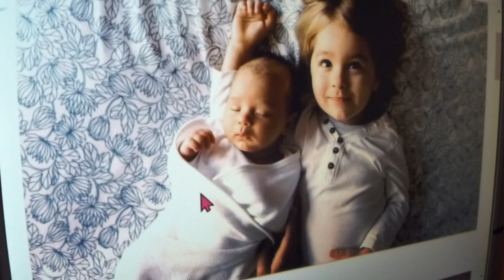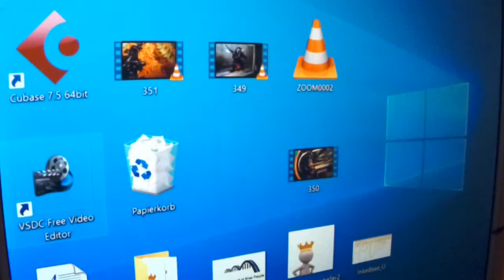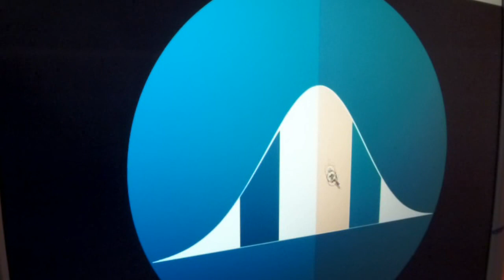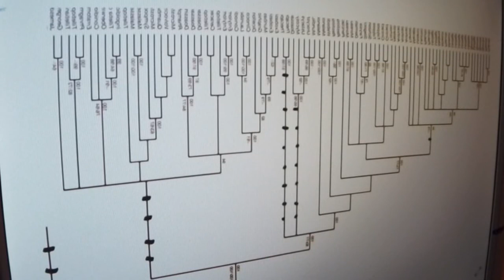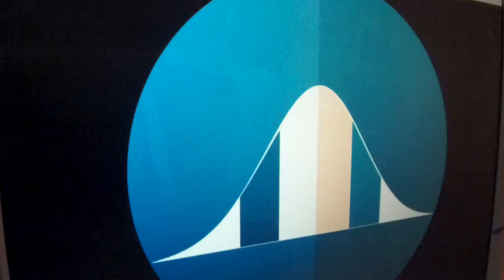GRETA THUNBERG 352 GEGENPOLE zu Markus Krall Flüchtlingskids Di HorrorFakten dazu FRIDAYS FOR FUTURE